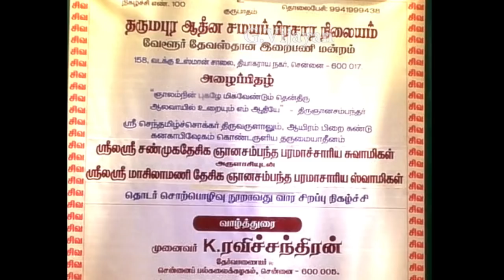100th Week Valamaana Vaazhiverkku Vazhipattu Sinthananigal | Dr. Rajasekara Sivachariyar